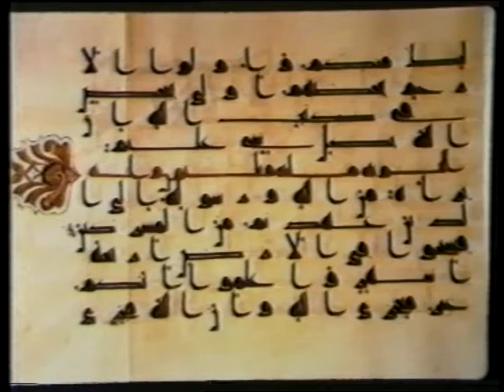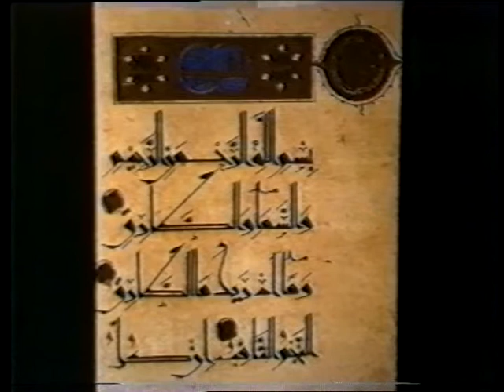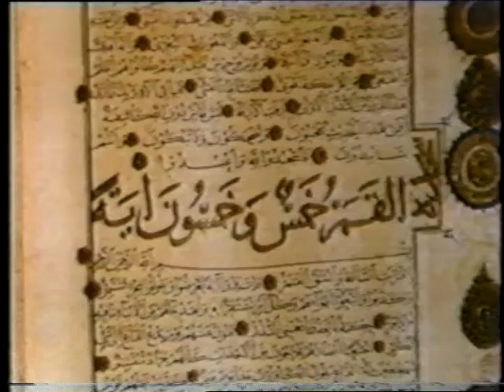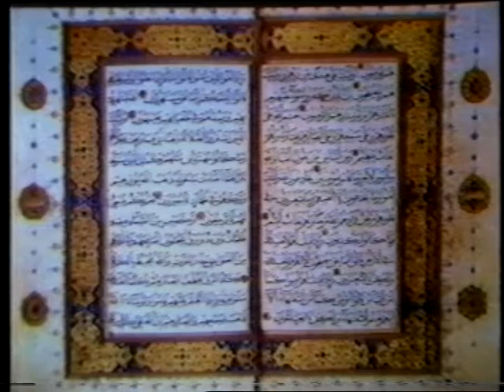Zauq-e-Jamal - Kitab e Quran - Prof Dr. Anis Ahmad